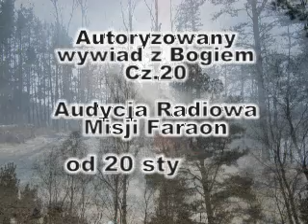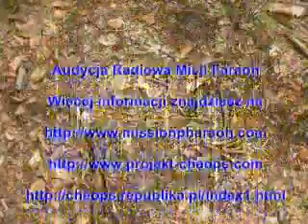Autoryzowany wywiad z Bogiem Cz.20 - 20.01-02.03.2010